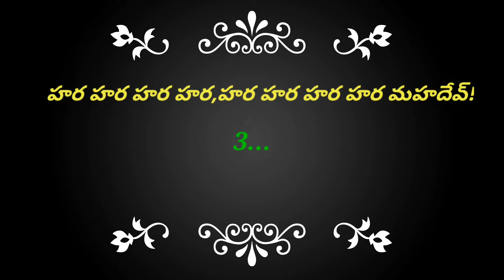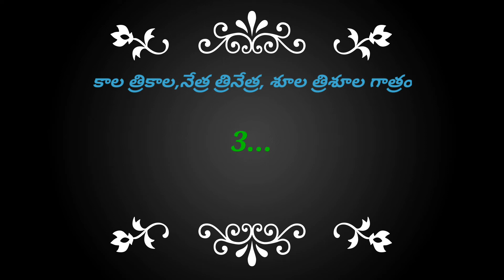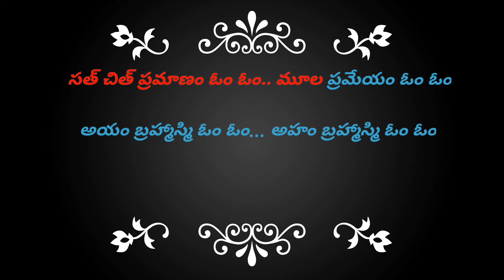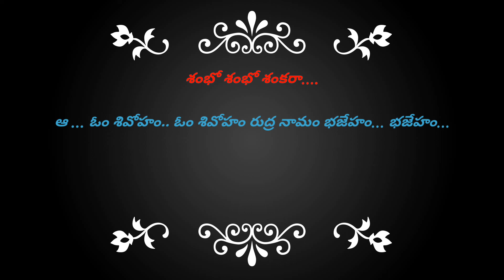OM SIVOHAM NENU DEVVUNNI